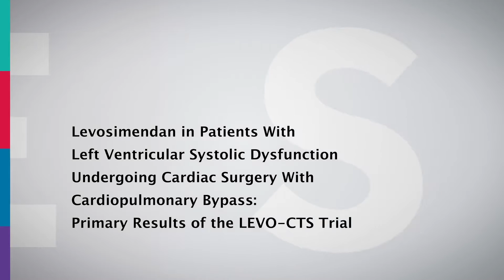ESC TV at ACC.17 - LEVO-CTS: Levosimendan - Patients With Left Ventricular Systolic Dysfunction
Levosimendan in Patients With Left Ventricular Systolic Dysfunction Undergoing Cardiac Surgery With Cardiopulmonary Bypass: Primary Results of the LEVO-CTS Trial

Reported by John McMurray